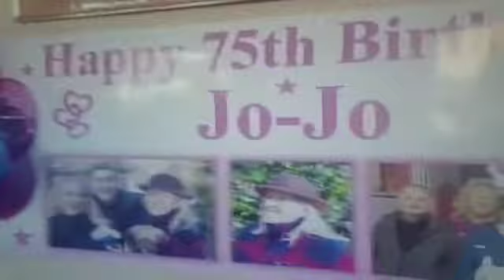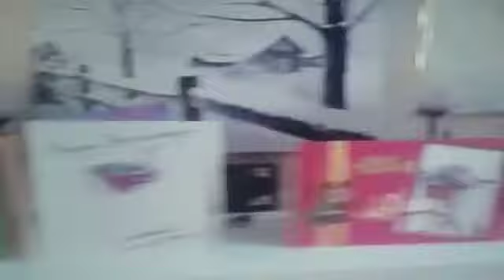Jolly Jivers, Gillmon Adventures, JoJo 75th Birthday, (1)